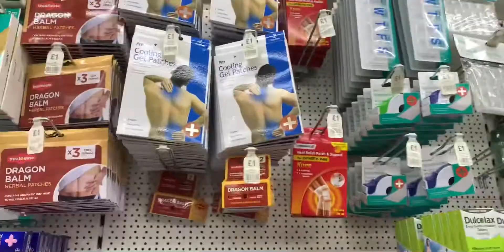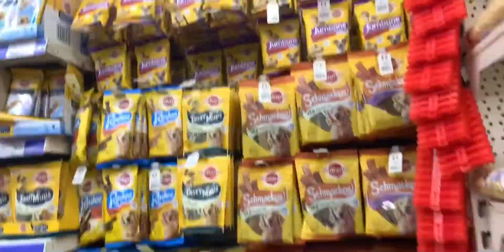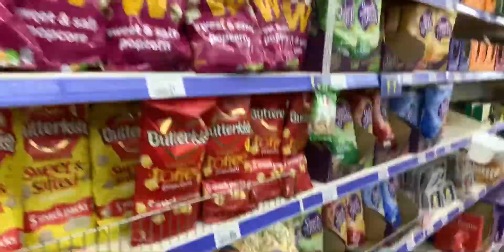1 pound shop in uk | ১ টাকার দোকান | one pound shop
1 pound shop in uk | ১ টাকার দোকান | one pound shop |